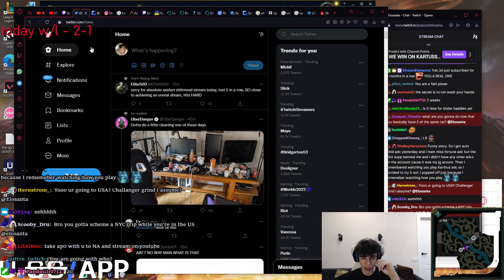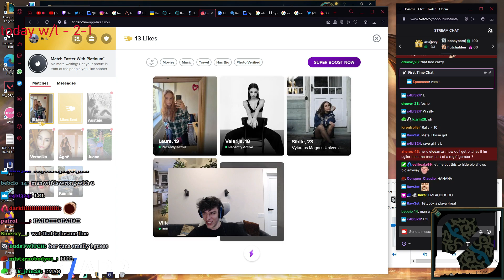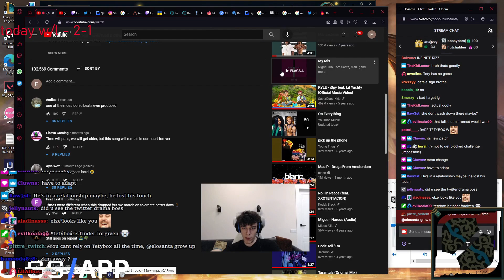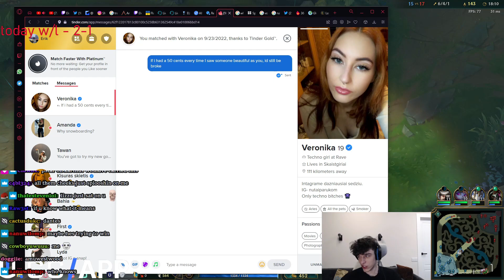FF 15 TURNED INTO STOMP